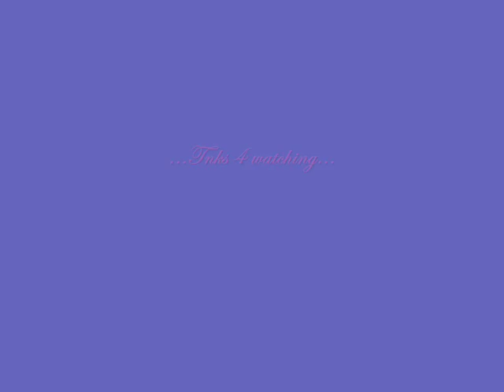Angel's Heartdance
just one slideshow of angel pics whit the song Heartdance by RURUTIA. Hope u enjoy